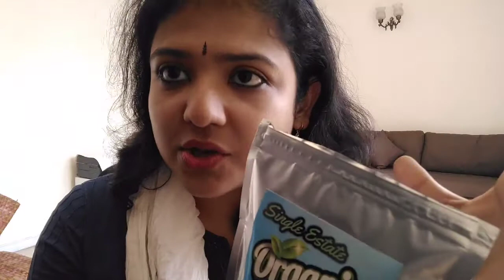Interesting Facts coffee The Beginners Guide | Kopi Luwak | Flat White | French Press | Moka Pot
Exotic Coffee Beans: Kopi Luwak Secrets
Perfecting Your Flat White at Home
French Press vs. Moka Pot Showdown
Unveiling the World of Kopi Luwak
Coffee Connoisseurs' Guide: Best Beans & Techniques

Coffee 101- An Indian Guide To Perfect Coffee | Best Coffee Beans | Flat White | French Press

In this video, I have tried my best to answer 3 questions.
1. What is coffee, and why are there so many different kinds of coffee?
2. Why should we ever drink coffee? Is caffeine in any sense good for you?
3. How to make a perfect cup of coffee in India?

My Friends have always asked me these questions, and upon their request, i made this video on Coffee 101.